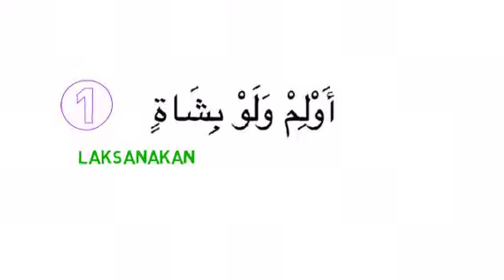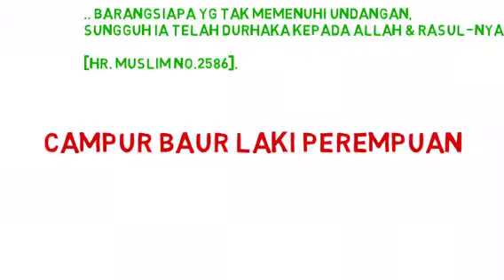Sarapan Pagi Eps 08 : Pesta Pernikahan - Ust Sulam bin Mustareja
Episode 08
Tema : Pesta Pernikahan
Tausiyah Singkat - Sarapan Pagi bersama Ustadz Sulam bin Mustareja, Grup WA Assunnah Gateway.